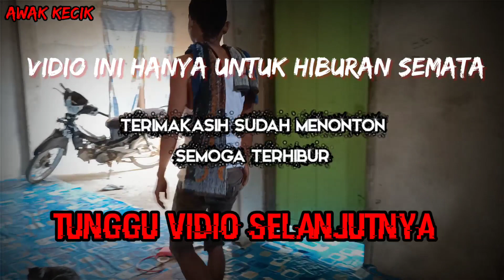preman besak ota Akibat salah jual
@Terapung30002 komedi budak dusun# @KomedyKeKing berusaha terus

hingga membuahkan hasil.